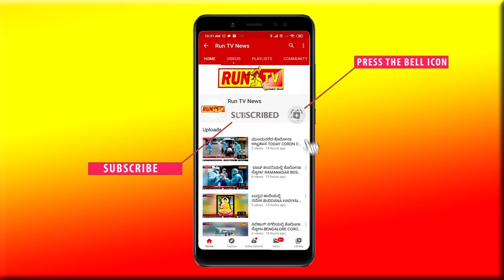ಮುಧೋಳದ ಪ್ರಮುಖ ರಸ್ತೆ ಒತ್ತುವರಿ!?